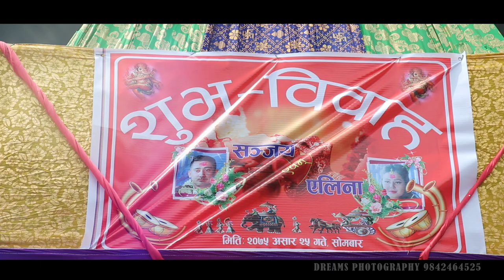Wedding Highlights || Sanjay Weds Alina || Itahari ||Behuli